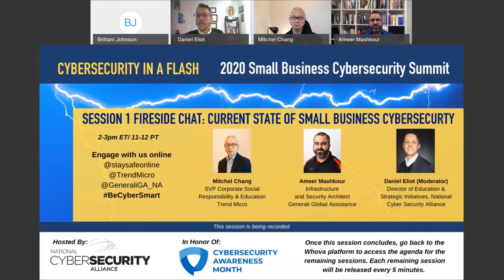Small Business Cybersecurity Fireside Chat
Mitchel Chang, Vice President of Corporate Social Responsibility & Education at @trendmicro , Ameer Mashkour, Infrastructure & Security Architect at Generali Global Assistance and Daniel Eliot, Director of Education & Strategic Initiatives at the National Cyber Security Alliance open the 2020 Cybersecurity In A Flash: Small Business Cybersecurity Summit with a discussion about small business security trends and best practices